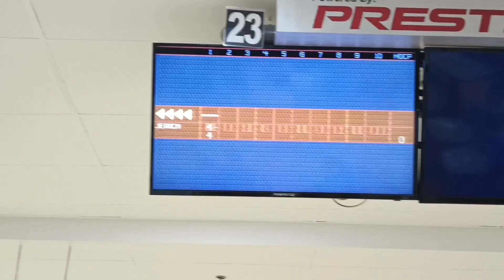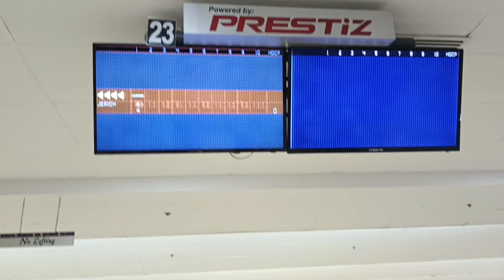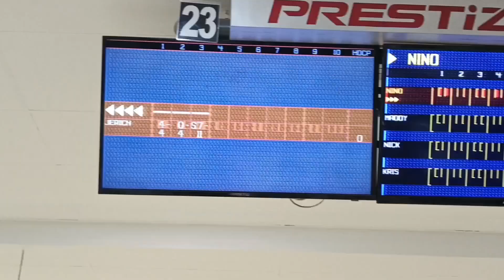THE BOWLING CENTER IN STA LUCIA MALL, CAINTA RIZAL